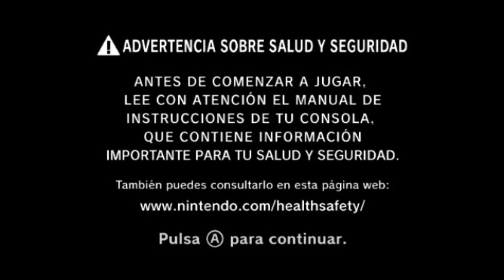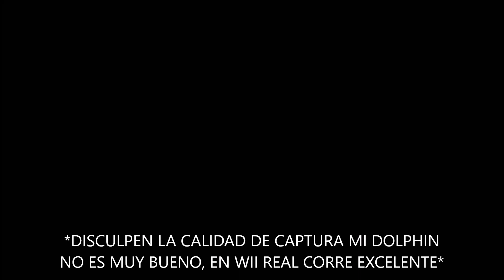Dragon Ball Z: Idainaru Son Goku Densetsu WAD [VC TurboGrafx-16 (Super CD-ROM²)] Wii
Juego en formato WAD para su Nintendo Wii, hablo de Dragon Ball: Dragon Ball Z: Idainaru Son Goku Densetsu, mi primer wad inyectado y editado para la PC Engine / TurboGrafx-16 con el sistema Super CD-ROM², respecto al juego nos encontramos ante una especie de genero lucha-aventura donde nos cuenta gran parte de la historia de la famosa serie creada por el genio Akira Toriyama, abarcando desde la saga de la Patrulla Roja hasta el final de la saga de Cell con unas secuencias de animación únicas, que usan el motor grafico de la consola, dándole un toque muy nostálgico para los fans.